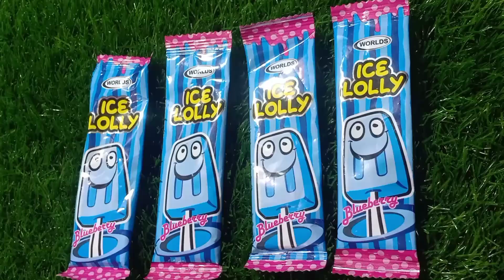Satisfying unboxing lolipops 🍭🍭 yummy 🍭🍭 sweetheart Ice cream 🍦 candy lollipop #🍭🍭🍭 Asmr